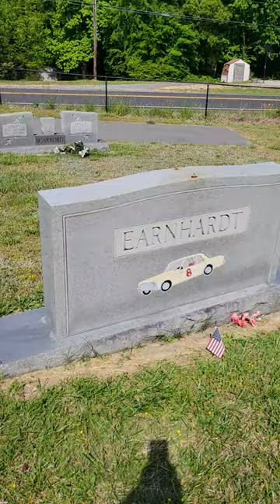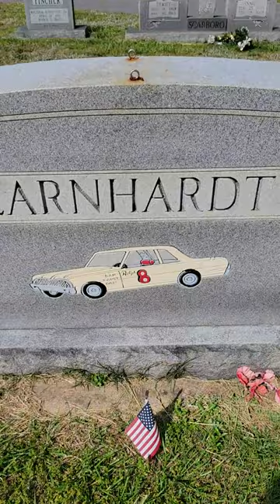Grave site of Ralph Earnhardt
Final resting place of the late, Ralph Earnhardt.   He was the father of Dale and grandfather of Dale Jr.